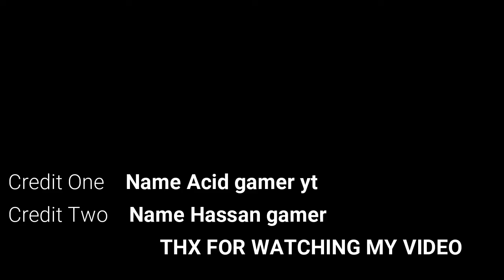CONTINUE GTA 5| AND JOIN ME HASSAN GAMER YT | FUNNY MISSION PASS WATCH FOR VIDEO | ACID GAMER YT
HASSAN GAMER YT \